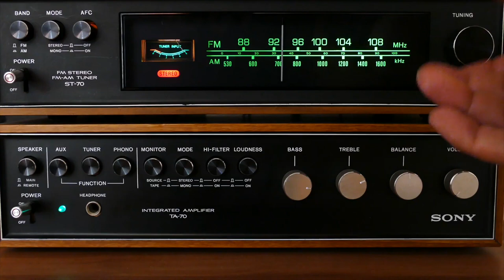Special Invitation to the Next Level Prayer Conference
Where will you be on July 1, 2023? Plan to attend to the Next Level Prayer Conference with Pastor Bolaji Idowu and Dunsin Oyekan at Wembley OVO Arena, London